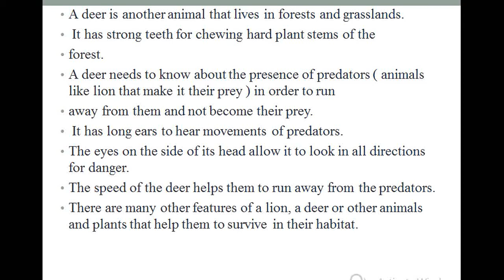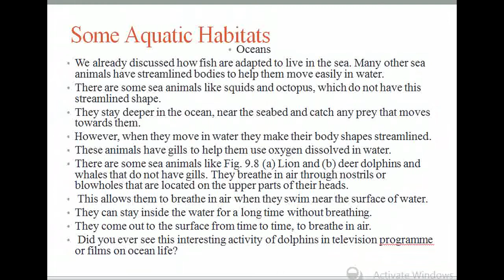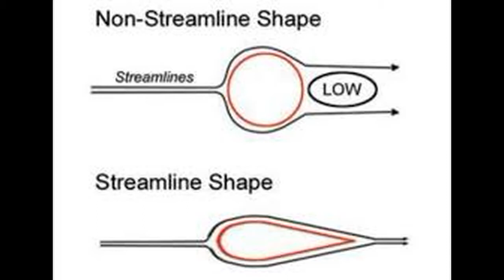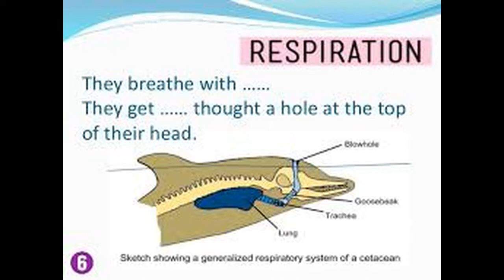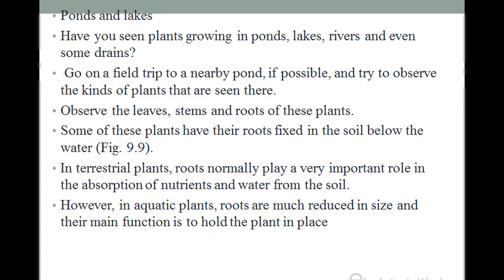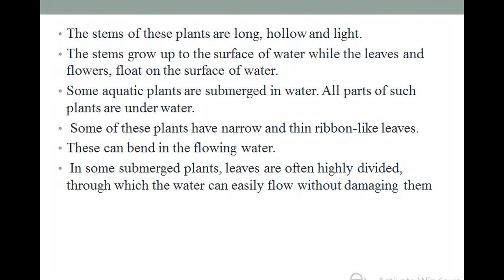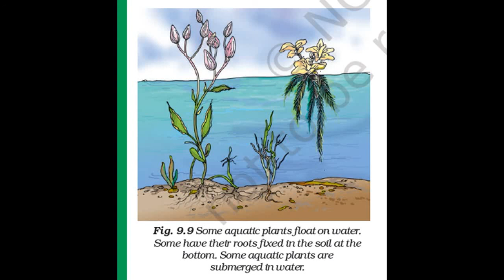class 6 science chapter 9 part 4